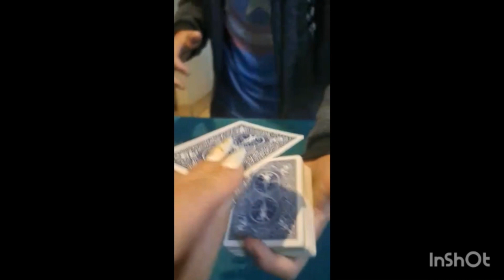Como los Magos adivinan la carta del espectador.